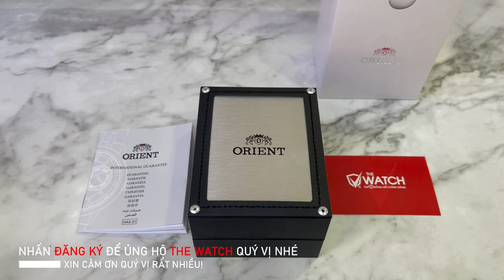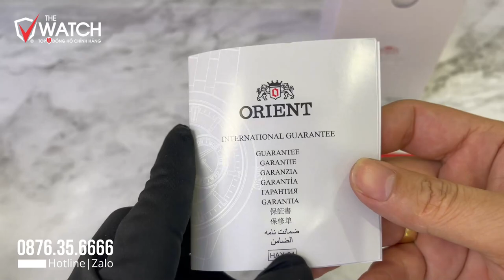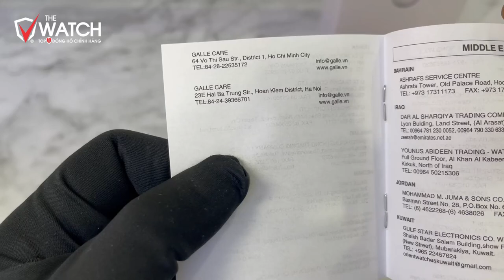[ĐẬP HỘP] Đồng Hồ Orient Mako 4 RA-AA0821S19B Thể Thao Khỏe Khoắn - MẪU MỚI NHẤT 2023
⌚ [ĐẬP HỘP] Đồng Hồ Orient Mako 4 RA-AA0821S19B Thể Thao Khỏe Khoắn - MẪU MỚI NHẤT 2023, ACE thấy em nó CHẤT không ạ, hãy đặt mua ngay để có ưu đãi tốt nhất ae nhé.

THÔNG TIN SẢN PHẨM Orient Mako RA-AA0821S19B:

Giới tính:  Nam
Kiểu dáng:  Mặt tròn
Loại máy:  Automatic (Máy cơ tự động)
Phong cách:  Thể thao
Mặt kính:  Sapphire
Đường kính:  41.8mm
Chất liệu vỏ:  Thép không gỉ 316L
Độ dày:  12.8mm
Chất liệu dây:  Thép không gỉ 316L
Độ chịu nước:  200m
Lug to Lug:  46.9mm
Tính năng khác:  Lịch thứ, Lịch ngày. Cal.F6922, 21.600vph, 22 chân kính, trữ cót 40h.
Bảo hành chính hãng:  1 năm quốc tế
Màu mặt:  Trắng
Bảo hành The Watch:  5 năm (đã bao gồm Bảo hành Quốc tế).
Xuất xứ thương hiệu:  Nhật Bản.

The and!